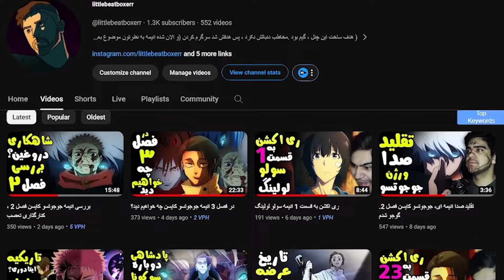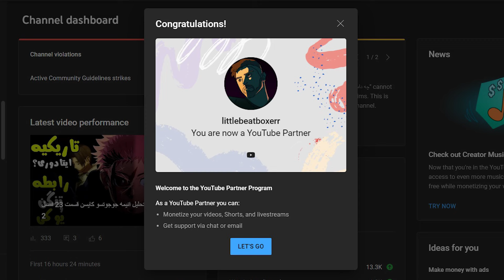ادامه محتواهای جوجوتسو کایسن چه خواهد شد؟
ترس از گوجو؟ تحلیل انیمه جوجوتسو کایسن قسمت 23 فصل 2
تحلیل و بررسی انیمه جوجوتسو کایسن فصل 2 آرک شیبویا
تحلیل انیمه جوجوتسو کایسن فصل دوم ، بررسی انیمه جوجوتسو کایزن ، انیمه جوجوتسو کایسن ، فصل 2 جوجوتسو کایسن قسمت 2 ، ری اکشن به تریلر جوجوتسو ، تحلیل فصل 2 قسمت 23 جوجوتسو کایسن سیزن 2
سایت محصولات انیمه ای (هودی، تابلو و...)(طرح های جوجوتسو و... هم اضافه میشه در تعداد بالا)
📺 با اومدن به استریم ها خوشحالم کنید 📺